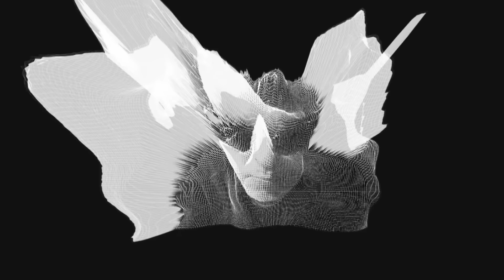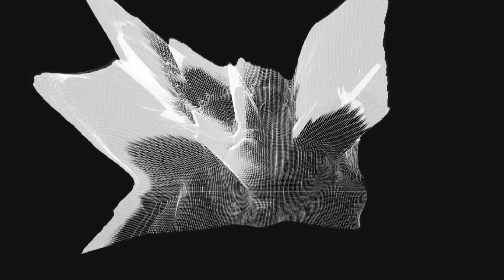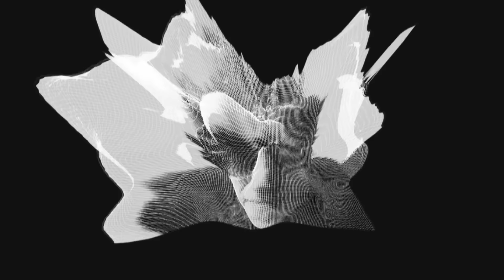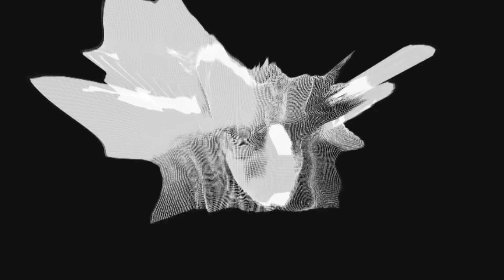Lepton - FEEDBACK (prod. Mylkyway)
//LEPTON - FEEDBACK//
produced by Mylkyway
Soundlab 2015

Honest SC review:)